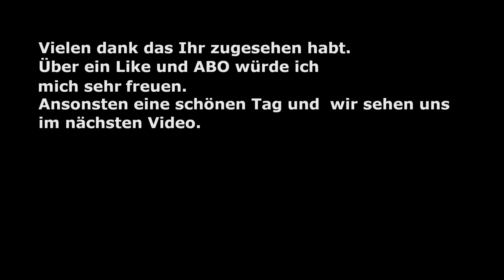Monster Train Episode 21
Monster Train ist ein ganz besonderer strategischer Roguelike-Deckbuilder. Steige in einen Zug ein und triff taktische Entscheidungen, um diverse vertikale Schlachten für dich zu entscheiden. Miss dich im Multiplayer mit anderen Spielern und genieße den endlosen Spielspaß im Monster Train.